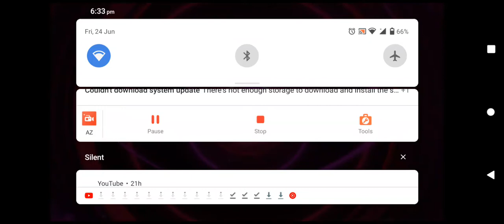big brother Aus deleted scene- Reggie shaves Dave's beard (2022)